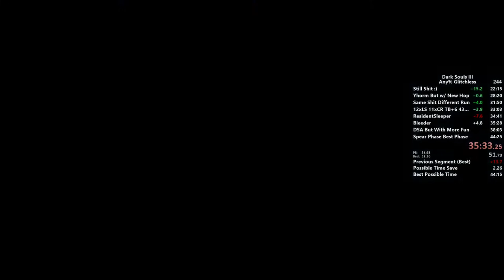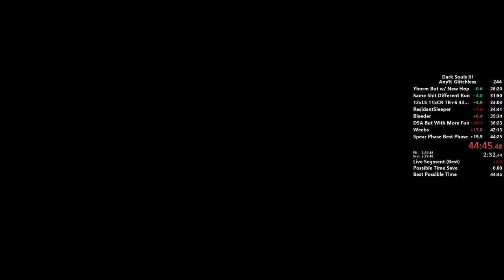DS3 Any% Glitchless in 44:45